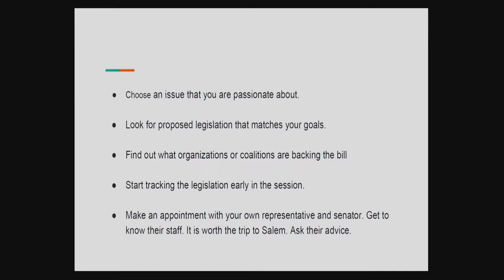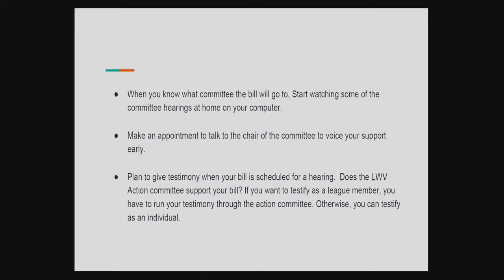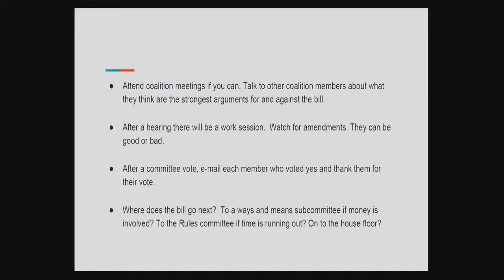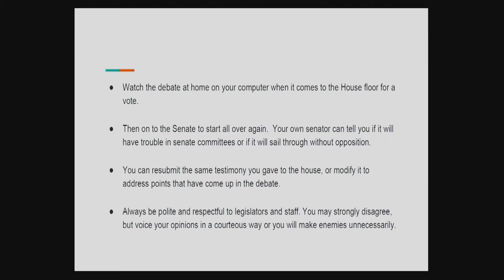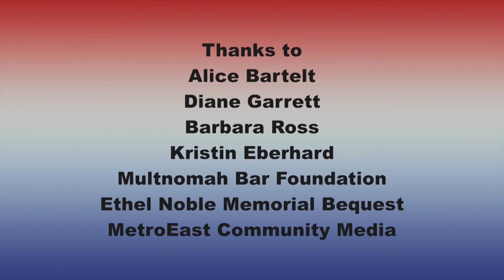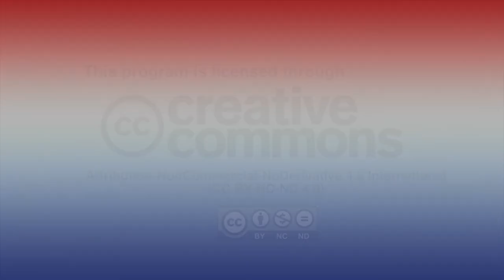Building Citizen Engagement with the State Legislature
The League of Women Voters of Portland Education Fund presents Building Citizen Engagement with the State Legislature a panel discussion.